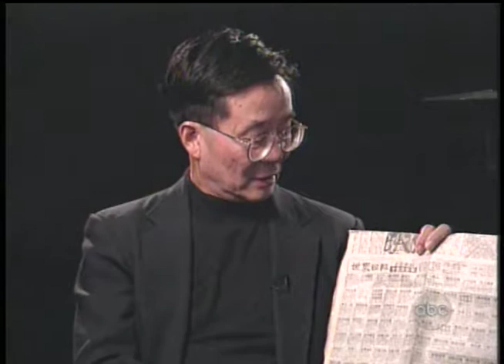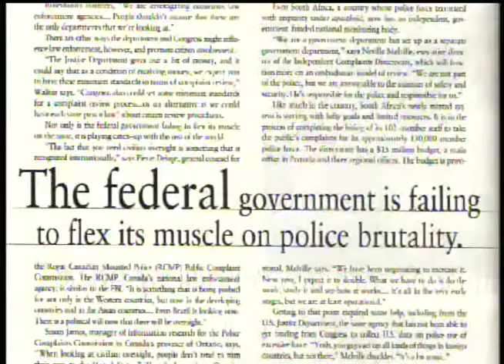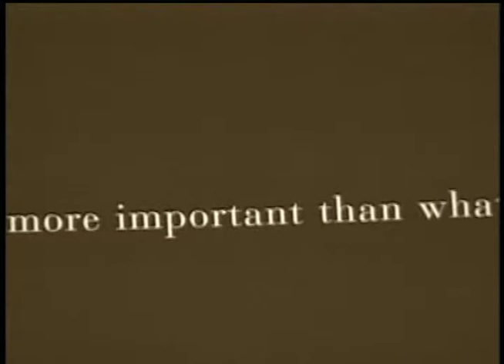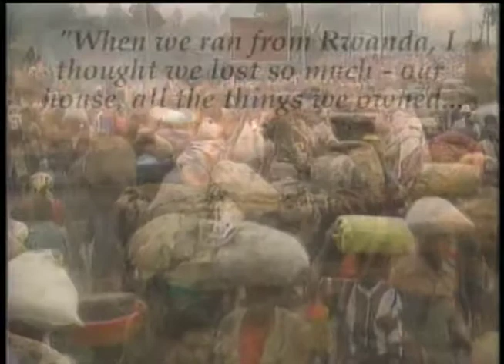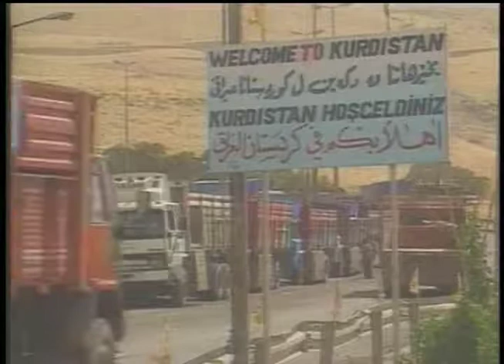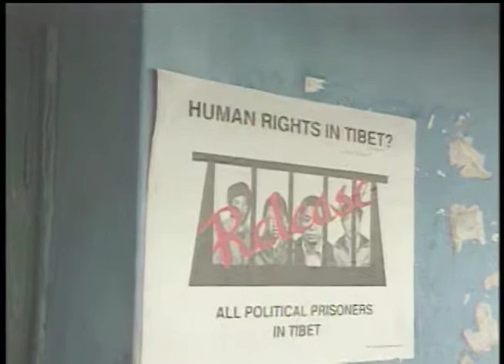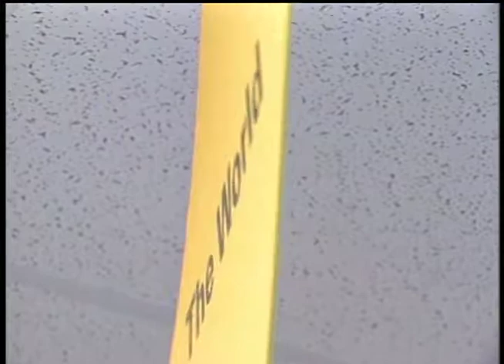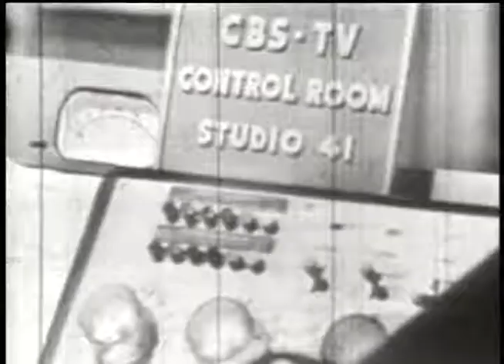Amnesty International Media Spotlight Awards 1998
1999  Produced by Globalvision

1) ABC News, "Blood Money" -   00:00:18
2) George Curry, "Emerge" Magazine  -   00:03:30
3) Kenneth Cole  -   00:05:30
4) Melissa Matheson, "Kundun"  -   00:07:30
5) Colin Nickerson, Boston Globe  -   00:10:30
6) Christianne Amanpour  -   00:13:30
7) Richard Gere  -   00:16:30
8) Stephen Salyer, The World'  -   00:19:30
9) 'Ali'  -   00:21:30
10)  Fred Friendly  -   00:24:45